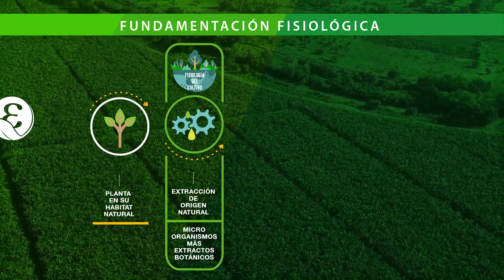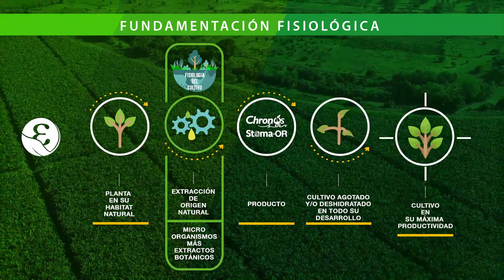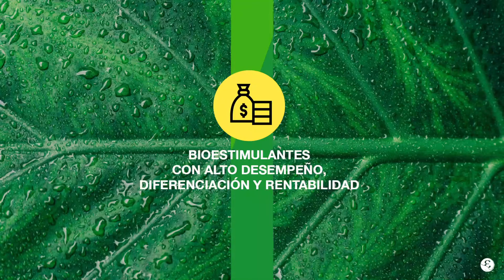VIDEO PROFILE EBIOS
Breve reseña corporativa de la compañía Epsilon Bios